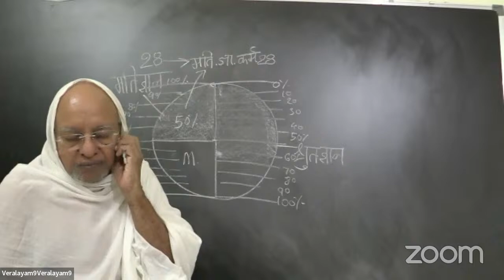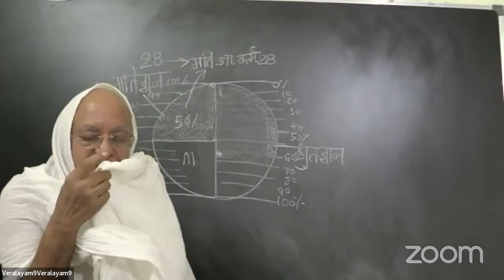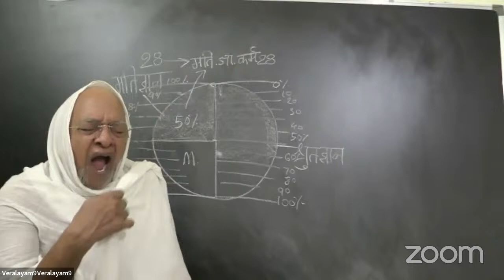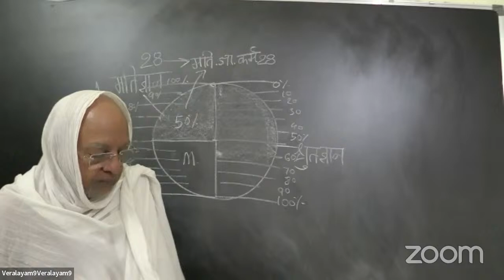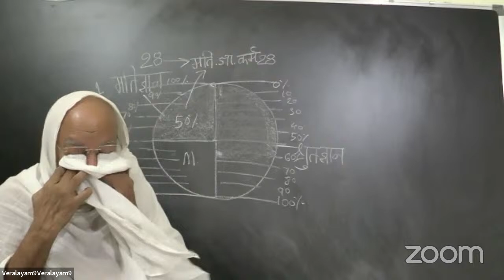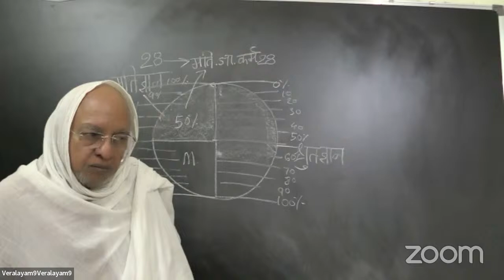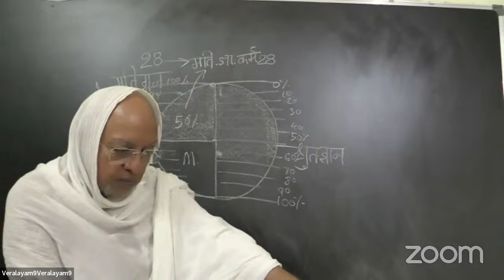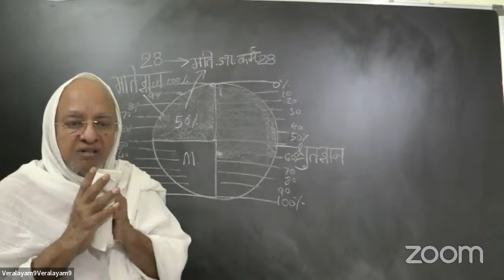Dhyan Sadhna-21 I Meditation based on Devchandraji Chovisi Suparshwanath Bhag. Stavan I Nov 6, 2023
Subject: Jain Meditation of Aatma-Parmatma: Exploring Shree Devchandraji's Stavan Chovisi

Guided by: Pujya Panyas Pravar Bharat Bhushan Dr. Arunvijayji Maharajsaheb

Welcome to unique meditation series guided by the esteemed Pujya Panyas Pravar Bharat Bhushan Dr. Arunvijayji Maharajsaheb, who holds advanced degrees including Double M.A., Ph.D., and D.Lit., and is a recognized expert in Jain philosophy and meditation practices. This series focuses on "Jain Meditation of Aatma-Parmatma" based on the profound compositions of Shree Devchandraji's Stavan Chovisi.

Meditation has always been a cornerstone of spirituality in Jainism, practiced diligently by all twenty-four Tirthankaras to achieve perfect enlightenment and self-realization. Each session in this series is dedicated to exploring one composition of Devchandraji's Stavan Chovisi, guiding participants through the intricate process of Aatma-Parmatma Sadhna.

Explore the transformative power of meditation that burns away karma through the divine fire of contemplative focus, as described in the verses of Devchandraji's Stavan Chovisi.

🔔 Stay Updated!